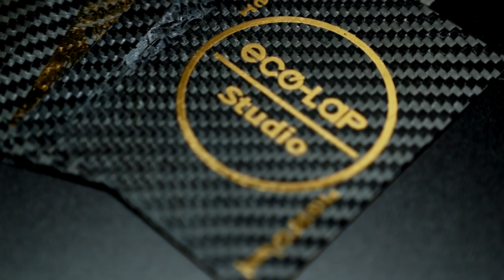How to Make Prepreg Carbon Fiber Playing Cards in an Oven [DIY]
* The prepreg carbon fiber fabrics in this video were offered by HANKUK CARBON *

How to Make Dry Carbon Fiber Brake Playing Cards in an Oven [DIY]

Making Prepreg Carbon Fiber Playing Cards

Making Dry Carbon Fiber Playing Cards

How to Make a prepreg Carbon Fiber without Autoclave

How to Make a Dry Carbon Fiber without Autoclave

프리프레그 카본 카본 플레잉 카드 만들기 [DIY]

드라이 카본 플레잉 카드 만들기 [DIY]

프리프레그 카본을 오븐으로 굽는 방법

드라이 카본을 오븐으로 굽는 방법